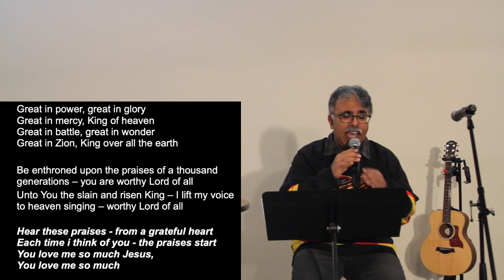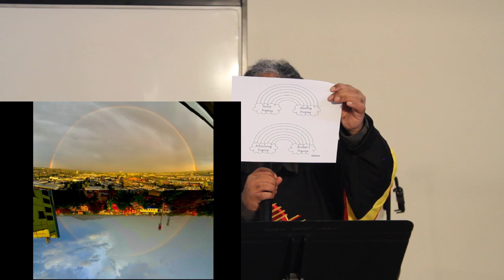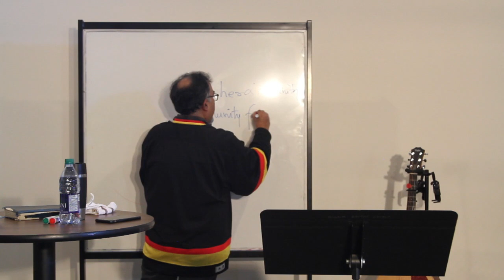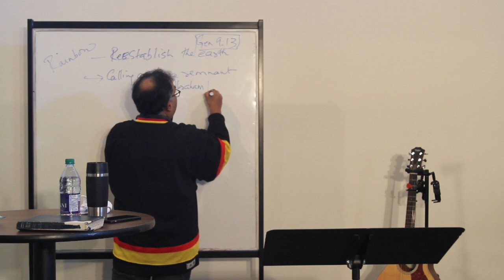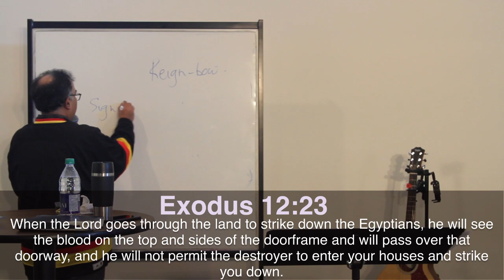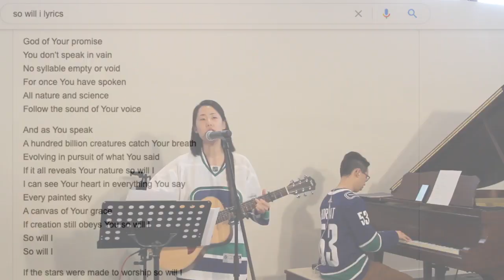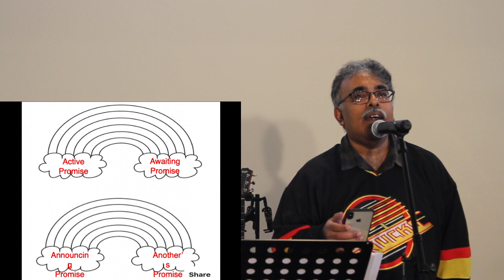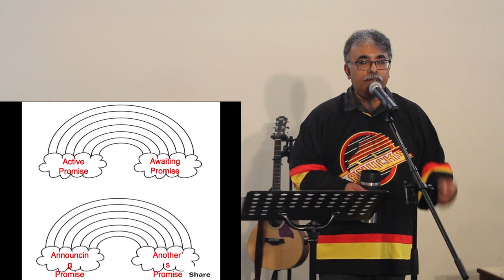Acts29 Sunday Service - Modelling | May 3, 2020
Modelling